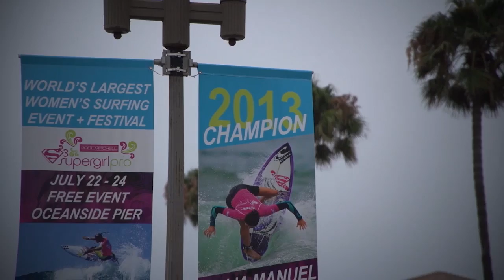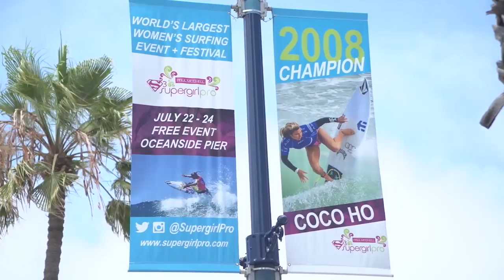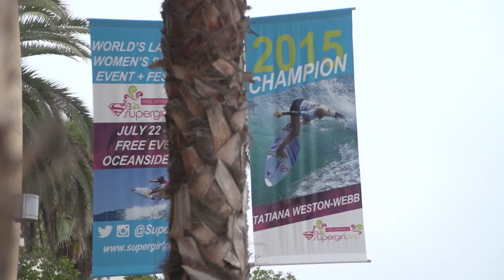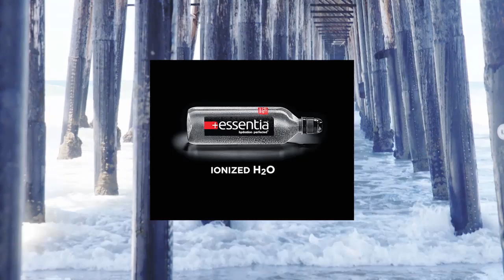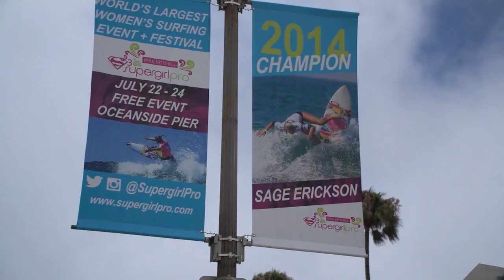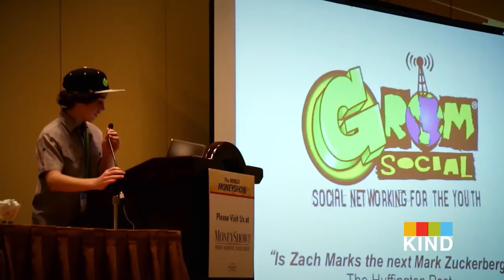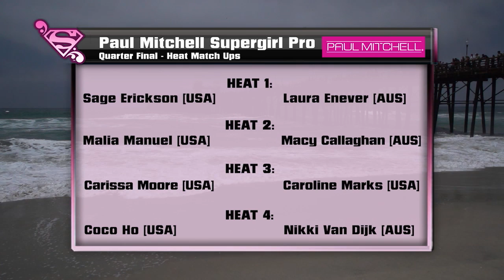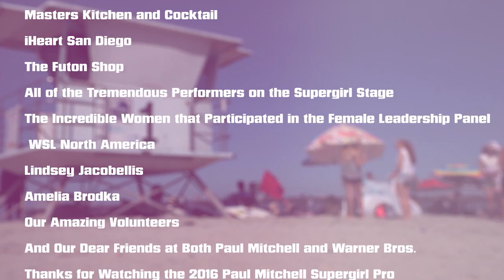Paul Mitchell Supergirl Pro // 2016 TV Show // Oceanside, CA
See all the action from Oceanside, CA as 120 girls compete in the largest 6-star WSL Women's only surf competition in the world! The event features the largest field of female surfers of any contest in the world including stars Courtney Conlogue, Carissa Moore, Tatiana Weston-Webb, Malia Manuel, Sage Erickson, Laura Enever, Nikki Van Dijk, Bianca Buitendag, Coco Ho, Keely Andrew, Alessa Quizon, and many more!

The Supergirl Jam Series is the action sports industry's only large-scale all-female competition and lifestyle series. Developed as a celebration of female empowerment, the Supergirl Jam Series features more than 150 top female pros competing in snowboarding, skateboarding and surfing, as well as 'girl-power' activities at events held throughout the year.